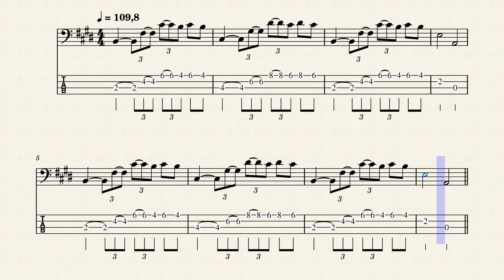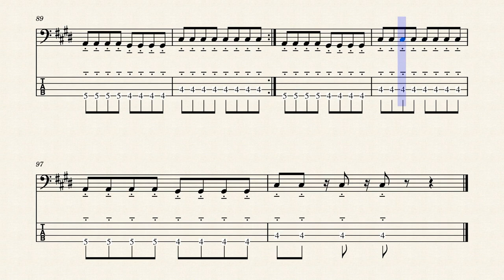"Mama Used To Say" bass score w/ tabs – Junior Giscombe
Partition avec tablature pour guitare basse de "Mama Used To Say" par Junior Giscombe (1981).